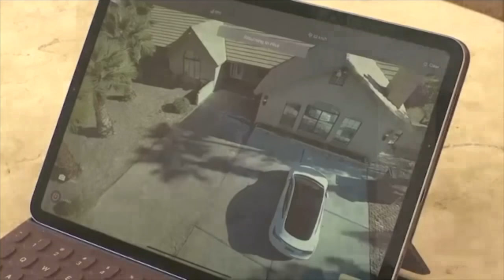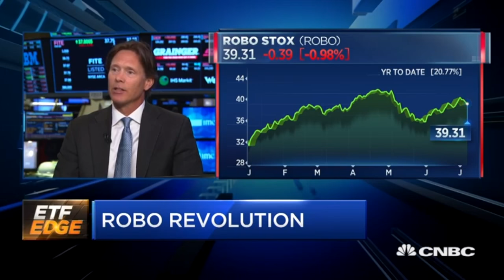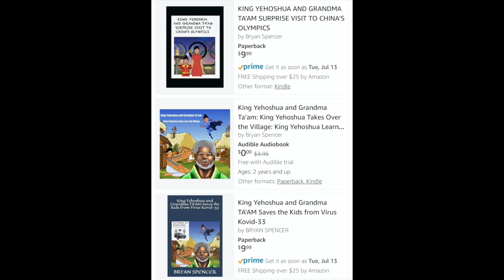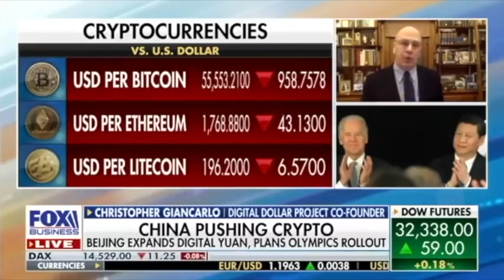OMG! RISE OF THE MACHINE & BITCOIN WILL ENABLE THE NEW WORLD ORDER TOTAL CONTROL!